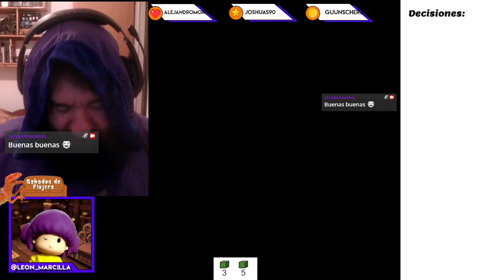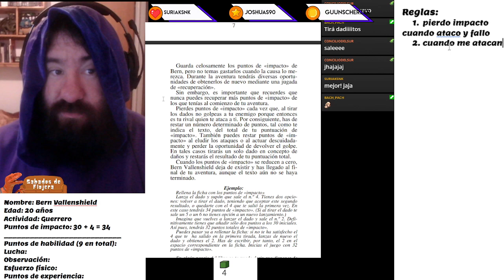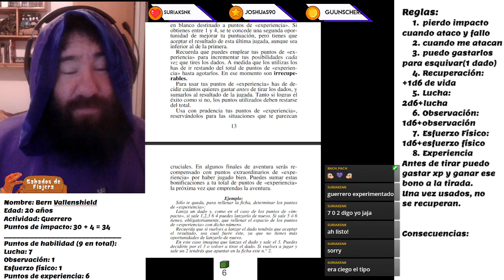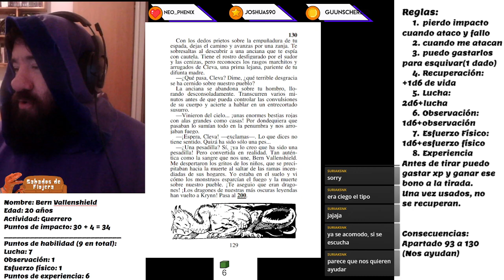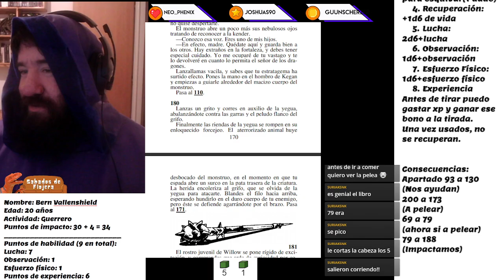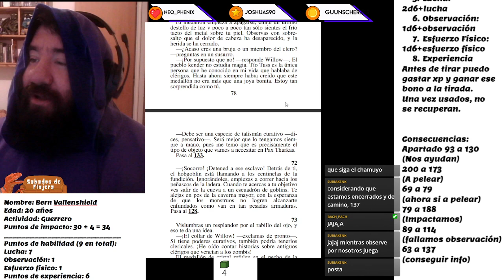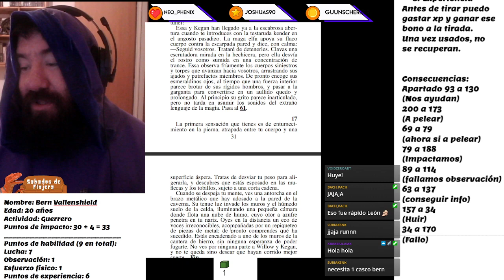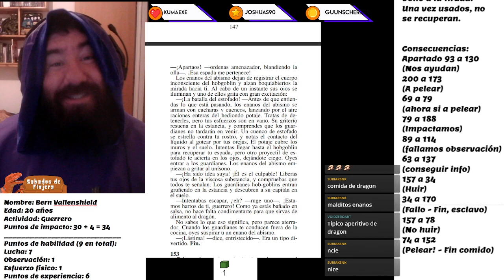Sábados de Flojera 🎮 Aventura Singleplayer de D&D: Prisioneros de Pax Tharkas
El sábado León jugó otra de estas aventuras, pero esta vez una de D&D y parece que fue mucho mejor!